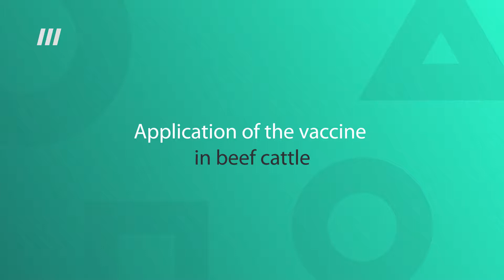Application of the B19 CZV Ocular in beef cattle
Application of the B19 CZV Ocular vaccine in beef cattle